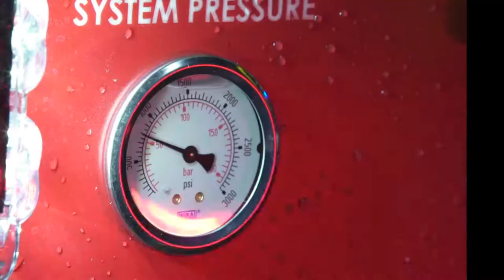HMA Operations - Startup Procedure - Hydrus Series (Gas)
HMA's Hydrus Series Ultra High Pressure fire suppression systems are designed for rapid deployment, ease of use on the fire ground as well as putting the system back in ready-status quickly.